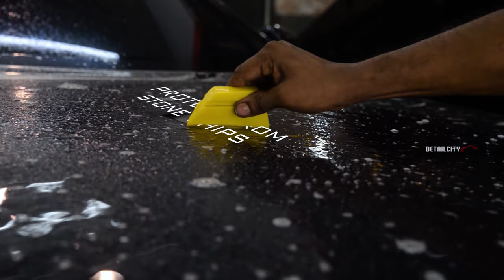MERCEDES GLC PROGUARD CERAMIC UNICOAT AND FITTED WITH PAINT PROTECTION FILM (4K)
𝙋𝙍𝙊𝙂𝙐𝘼𝙍𝘿 𝘾𝙀𝙍𝘼𝙈𝙄𝘾 𝙐𝙉𝙄𝘾𝙊𝘼𝙏
PROGUARD CERAMIC UNICOAT is a range of solvent or waterborne formulated and produces specifically for the ultimate protection for the interior and exterior for weather.
This Mercedes GLC 250 coated with Proguard Ceramic Unicoat to increase its water repellent property of the paint to void marks and dirt formation on to the paint easily. Proguard Ceramic Unicoat also helps to produce maximum shininess and glossy effect to its original paint.
In additional, the vehicle's hood,front bumper and side mirror fitted with paint protection film mainly to protect it from stone chips and road debris.
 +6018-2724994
HEAD QUARTERS
No 1, Jalan Molek 1/12, Taman Molek, 81100 Johor Bahru.